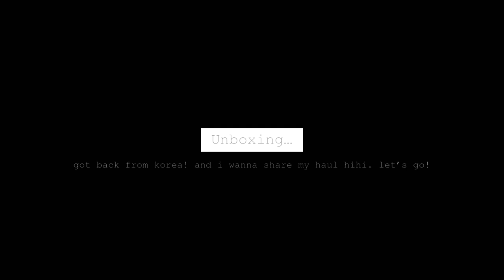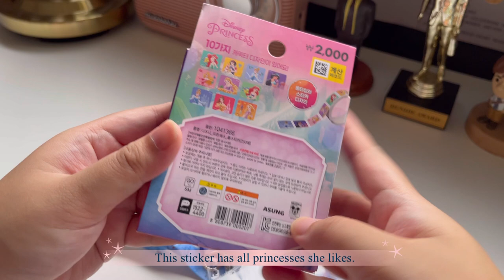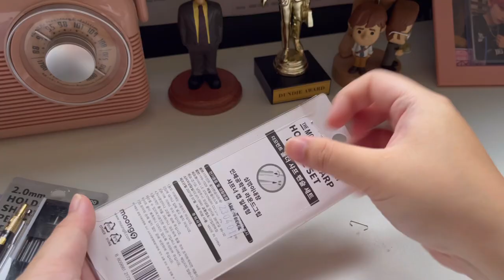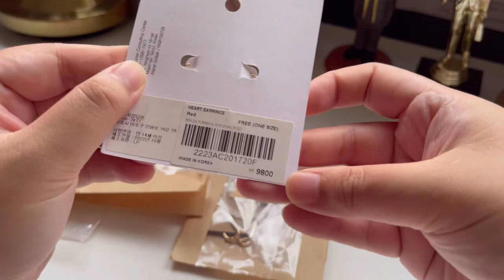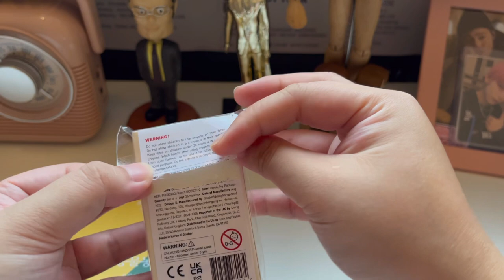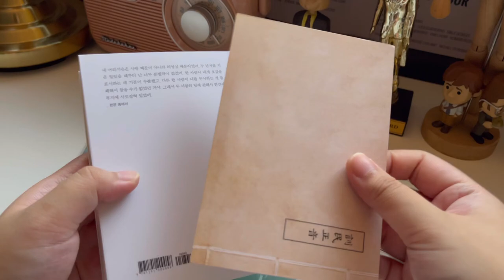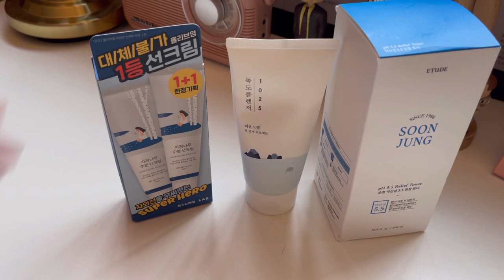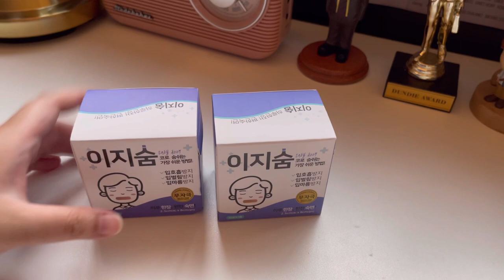unboxing my korean haul 🌷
just got back from korea! can’t wait to share with yall all the stuff i bought. i splurgeddd but i love it!

0:00 hi
02:27 *correction it's Bukchon*

* hotpads: the design i bought is no longer availble, found a different design
* spoon and chopticks set: the design i got sold out, found similar design
* tongs
* hand lotion
mechanical pencils from arc.n.books
frozen training chopsticks for kids: got this from one of the shops in myeongdong
paul frenz toddler socks from a.land
rings from the plain myeongdong
moomin and gold earrings from the home market, gamcheon culture village
read hear earrings from a.land
dongdaemun design plaza
* set of 3 books for 10
* goober puzzle crayons
laneige lip sleeping mask: got it from a beauty shop myeondong
soonjung toner: got it from a beauty shop myeondong
name stamp: bought from a street vendor in busan
customized keychain: this is the store’s ig @sunoa.world

Apps for editing: Vllo and iPhone photo editing

Music
Artist : 1415
Tittle :  선을 그어 주던가